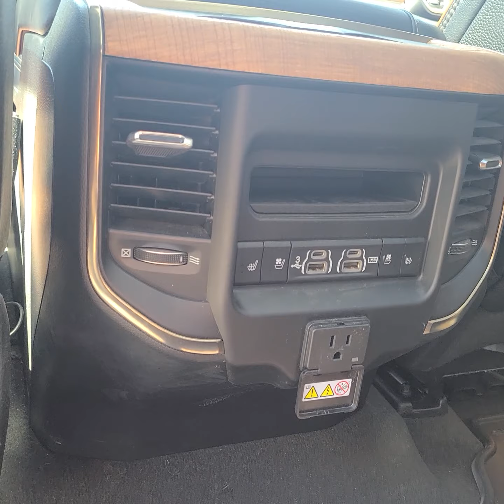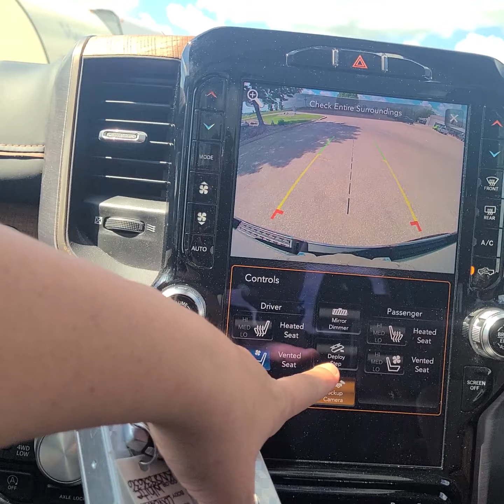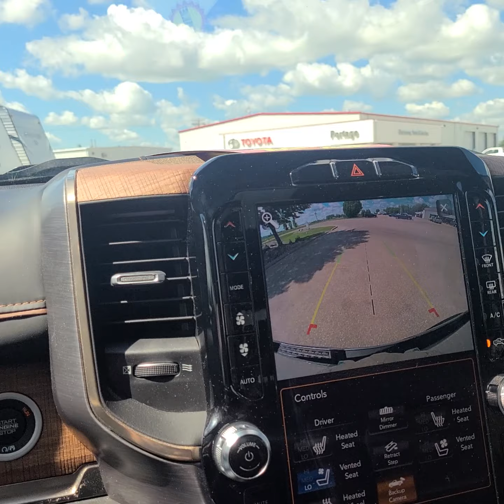2019 Ram 1500 Laramie Longhorn, PN205A